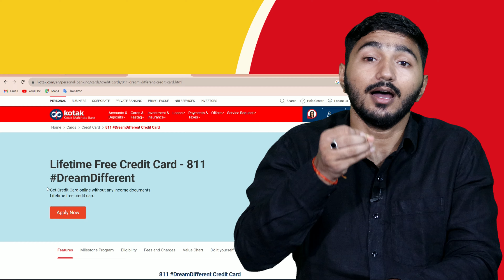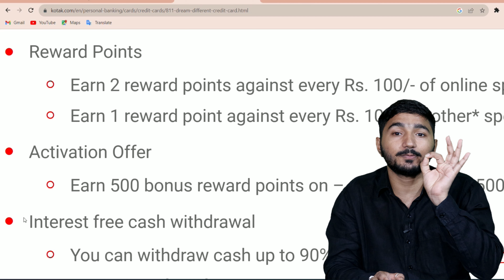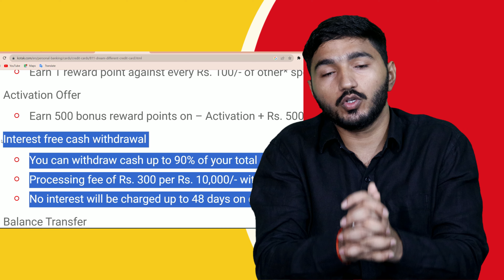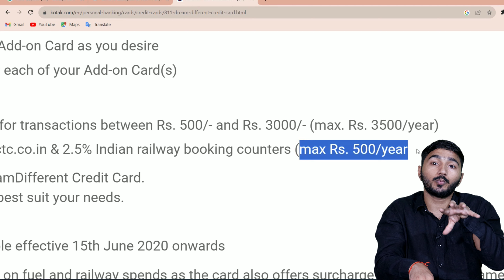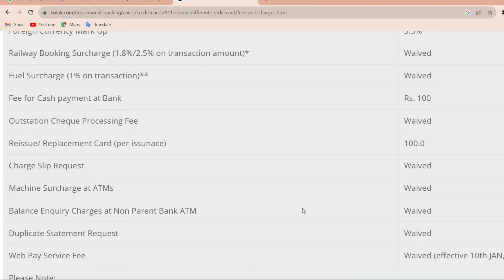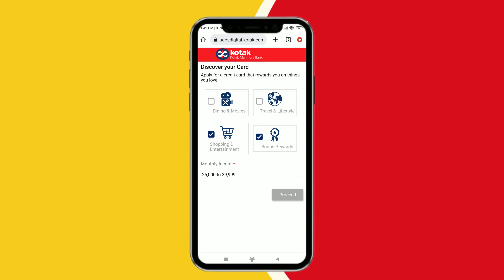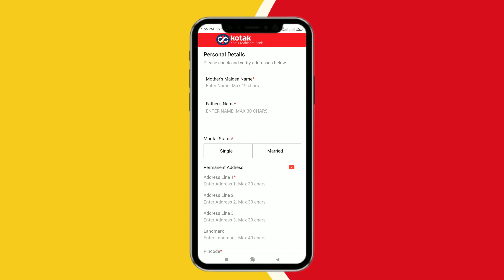Kotak Credit Card Apply - 2023 | Kotak Dream Different Credit Card | Kotak Mahindra Bank Credit Card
Kotak Credit Card | Kotak Mahindra Credit Card | Kotak Lifetime Free Credit Card

Hello friends in this video we will discuss about Kotak Mahindra Bank Credit Card which is Kotak Dream Different Credit Card.

Kotak DreamDifferent LifeTime Free Credit Card
Welcome Benefits of 500 Rs.
Additional Benefits of 750 Rs.
Interest Free Cash Withdrawal
Reward Points
Earn 2 reward points against every Rs. 100/- of online spends
Earn 1 reward point against every Rs. 100/- of other* spends
Activation Offer
Earn 500 bonus reward points on – Activation + Rs. 5000/- spends in the first 45 days of card set up.
You can withdraw cash up to 90% of your total Credit Limit.
Processing fee of Rs. 300 per Rs. 10,000/- withdrawal
No interest will be charged up to 48 days on cash advance
Balance Transfer
Processing fee of Rs. 349/- per Rs. 10,000/-
Continued interest free period on fresh retail purchases
Easy & Instant - Just call us to transfer your other credit card balances
Add-on Card
Fuel & Railway  Surcharge waiver